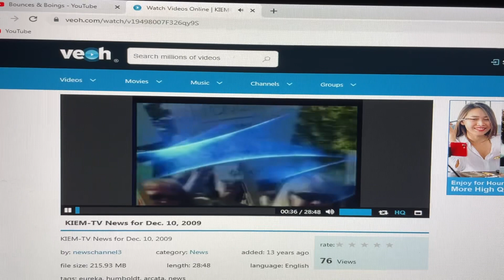KIEM-TV News Channel 3 at 6pm Open (Thursday, December 10, 2009)